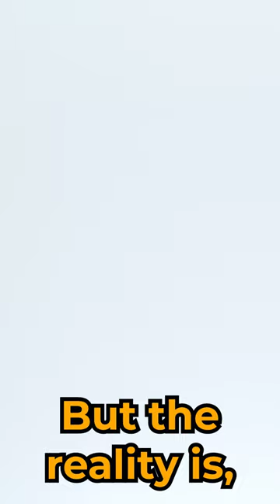These AVOIDABLE Things Are STEALING Your Progress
If you're ambitious and on your purpose, the last thing you need is things that you can AVOID slowing you down.

Remember, we only have so much time on this planet to accomplish the things we intend to. Don't let obstacles f*ck with you.

Hey. I'm Spencer.

I'm the 28 year-old COO of a company that did $30 Million in our first 30 months and continues to grow explosively.

On this journey, there is lots I have learnt and lots I continue to learn. It doesn't hurt that I have both a thirst for learning and for self-improvement.

From these lessons, my primarily goal is share this wisdom with you and to be your aid in your own journey of self-improvement.

This channel is dedicated to empowering individuals in the realms of entrepreneurship, business, fitness, diet, and general personal development. I aim to provide guidance similar to an older brother, delivering unfiltered truths and offering wisdom on your path to becoming your most productive, richest, healthiest, disciplined, and ultimately, best.

In this community, we embrace Stoic philosophy, the Spartan spirit, rejecting average mediocre, all while striving for excellence. Together, we aim to unlock our true potential and become the best versions of ourselves.

This content is certainly NOT for everyone... Some people are unwavered by reaching their last day on the planet and not having left a true mark on this world.

Well, not me. Not us.

Let's create a community of like-minded people who can together all rise to the top.

Remember: 'What you can become, you Must Become.'